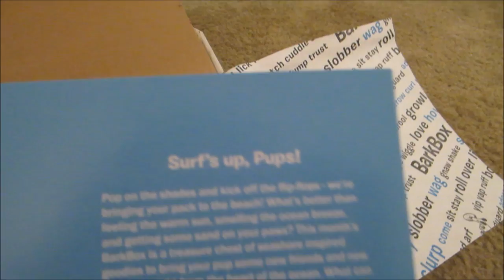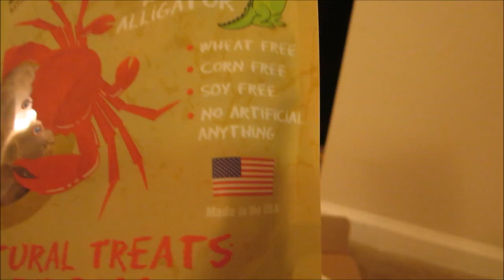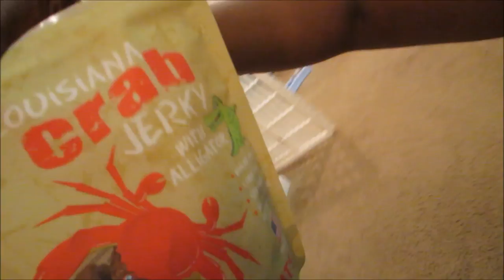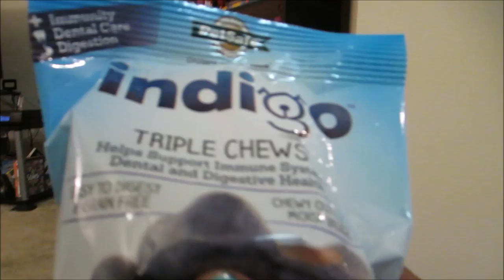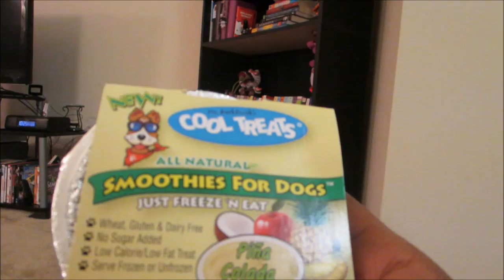Vlog #453 NEW PUPPY CONDO! July 19, 2014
Email - Justagirltv@gmail[dot]com